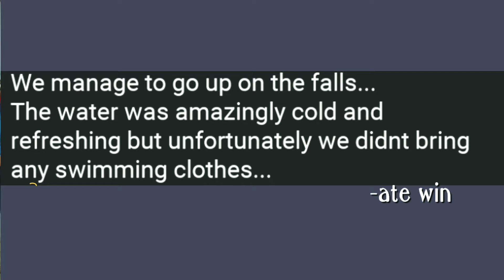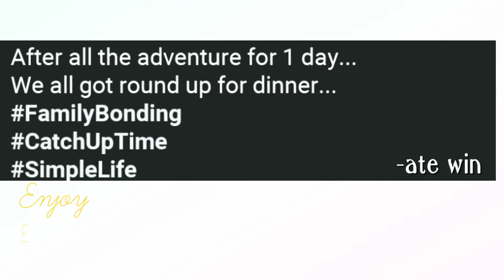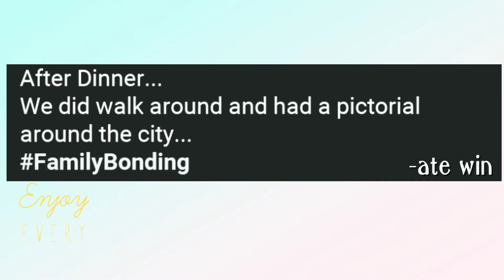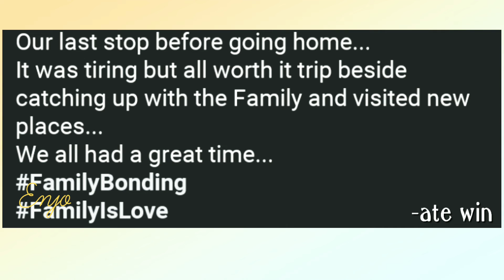ONE DAY FAMILY BONDING | OUR COUSIN'S FROM AUSTRALIA | Ajayne GPS 💕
Hello everyone!

Its me ajayne! I just want to save this photos ang video. 😊

Ajayne